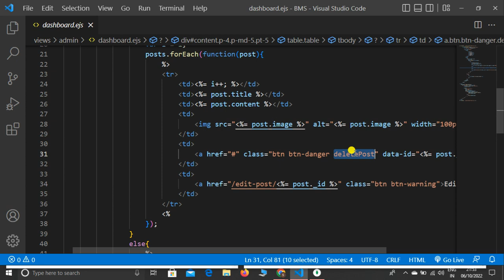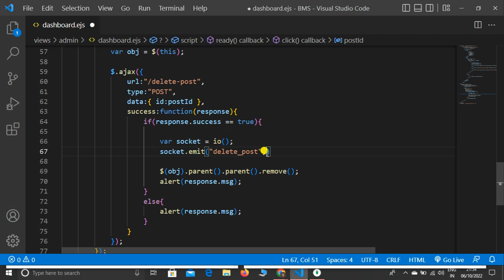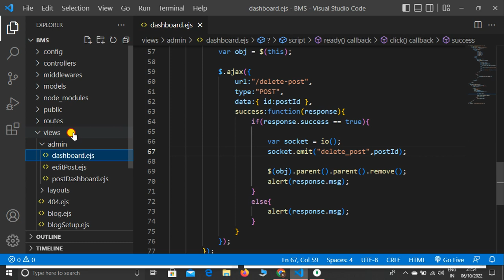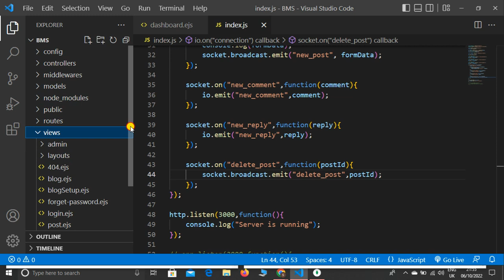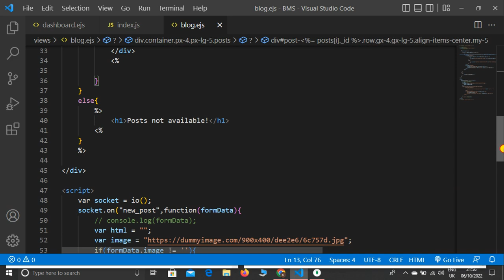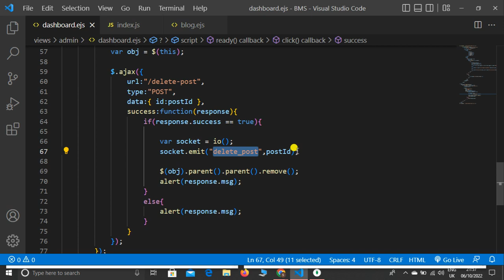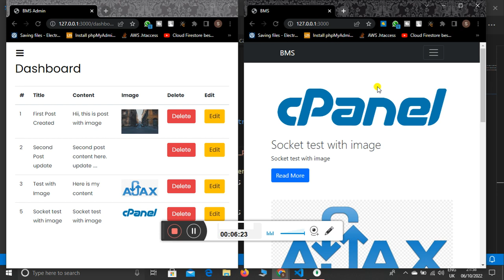Realtime Delete Posts using SOCKET.IO in Node JS MongoDB - Blog Management System Node JS #27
Hello Dear,
In this lecture, I explained how to Realtime Posts delete using SOCKET.IO in Node JS, and MongoDB in Hindi.